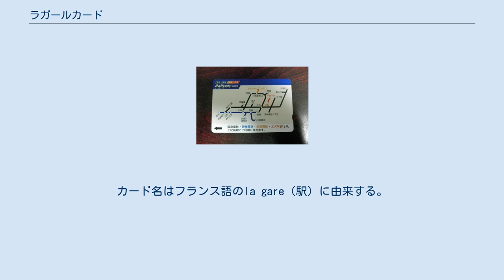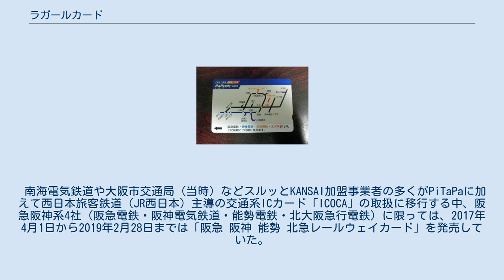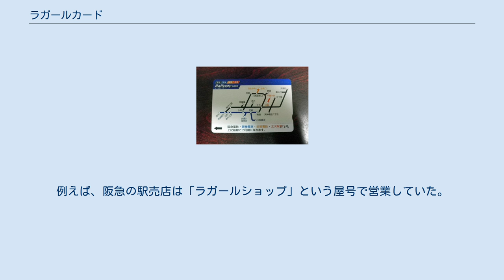ラガールカード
磁気面の変遷 左から1992年・1995年・2006年発行分 ラガールカードは、阪急電鉄・阪神電気鉄道が発売していたプリペイドカード。
カード名はフランス語のla gare（駅）に由来する。
 本項目では、ラガールカードの後継として阪急電鉄・阪神電気鉄道・能勢電鉄ならびに北大阪急行電鉄の4社が共通発行する「阪急 阪神 能勢 北急レールウェイカード」についても記す。
 阪急阪神能勢北急レールウェイカード ラガールカードを含むスルッとKANSAI対応共通磁気カードが2017年3月31日限りで発売終了、2018年1月31日限りで自動改札機等での取扱終了となることに伴い、ラガールカードも2017年3月31日限りで発売を終了した。
 南海電気鉄道や大阪市交通局（当時）などスルッとKANSAI加盟事業者の多くがPiTaPaに加えて西日本旅客鉄道（JR西日本）主導の交通系ICカード「ICOCA」の取扱に移行する中、阪急阪神系4社（阪急電鉄・阪神電気鉄道・能勢電鉄・北大阪急行電鉄）に限っては、2017年4月1日から2019年2月28日までは「阪急 阪神 能勢 北急レールウェイカード」を発売していた。
「レールウェイカード」発売終了と同時に、上記4社においても関西の他社局と同様に3月1日より自社で「ICOCA」の発売、移行を開始した。
 多くの加盟各社局でのラガールカードの自動改札機等での取扱いが2018年1月31日限りで終了したものの、上記4社では「レールウェイカード」のほかに、それまで発売されたラガールカード（らくやんカード、パストラルカード、レジオンカード、モノカードを含む）も2019年9月30日まで引き続き自動改札機で使用できる状態を継続していた。
 なお「レールウェイカード」は発売開始からわずか2年弱（23か月）で発売終了、自動改札機での取り扱いも2年半で終了したが、券売機での乗車券購入、自動精算機での使用は引き続き当分の間可能である。
 2018年2月1日以降、利用予定のないラガールカード所持者に対し未使用残額の払い戻しを2023年1月31日までの予定で行っている。
また、「レールウェイカード」の払い戻しは2019年10月1日より行っている。
 「ラガール」は阪急阪神ホールディングス(第4192872号、第4752977号、第4752978号)と阪急電鉄（第5233761号）の登録商標となっており、阪急系列のブランドネームとして使われ続けている。
例えば、阪急の駅売店は「ラガールショップ」という屋号で営業していた。